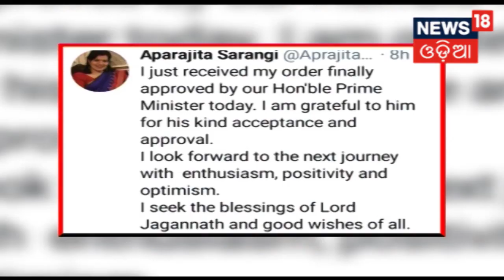IAS Aparajita Sarangi ଙ୍କୁ ସ୍ବେଛାକୃତ ଅବସର ପାଇଁ ଅନୁମୋଦନ ଦେଲା ସରକାର | News18 Odia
State Govt. relieves IAS Officer Aparajita Sarangi froom her duties.